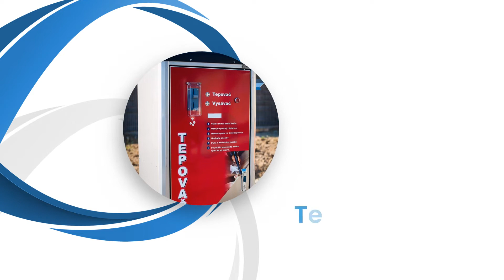LLAVADORA s.r.o. - Autoumyváreň Žiar nad Hronom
Zabezpečujeme vám komplexný komfort pre váš automobil. Poskytujeme hlavne nasledovné služby: čistenie interiéru a exteriéru auta, vysávanie áut, prevoňanie interiéru, tepovanie áut.Tešíme sa na Vás a Vaše auto.